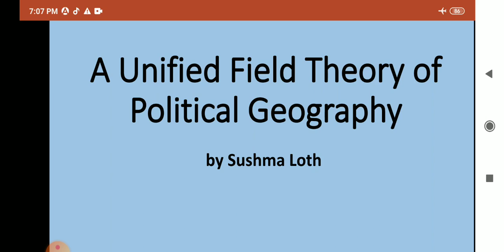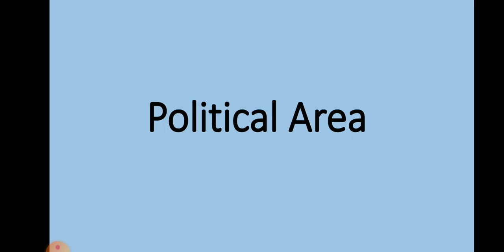Unified field theory